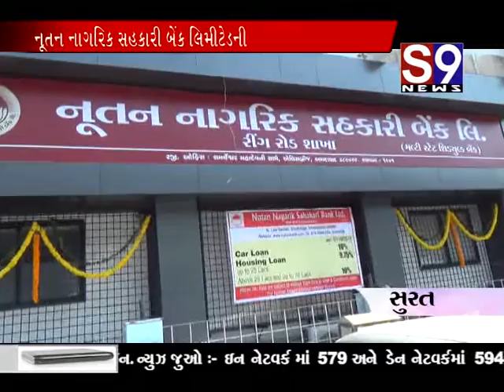surat nutan nagrik sahkari bank ni navi shakha khulli mukay